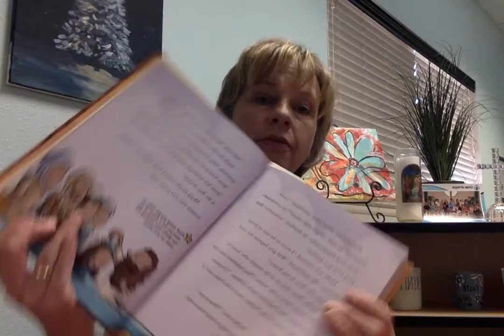Paul's journey to visit Lydia - 5.4.20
Listen to Debra Alba, our Director of Elementary School Ministry, read about Paul's journey to visit Lydia.